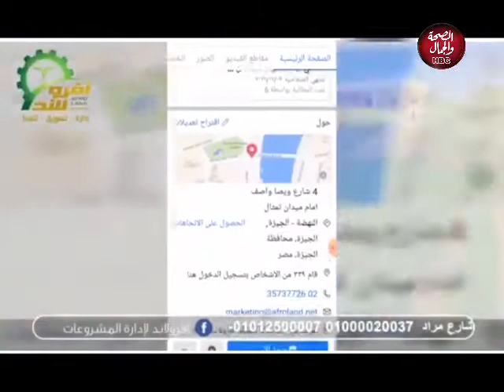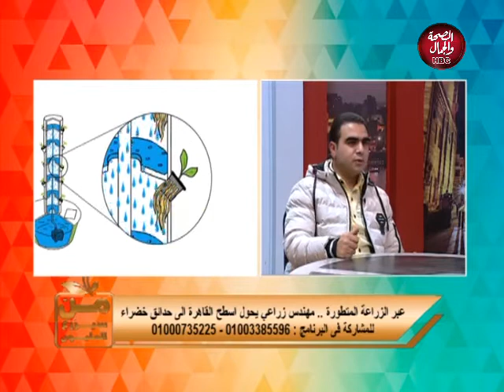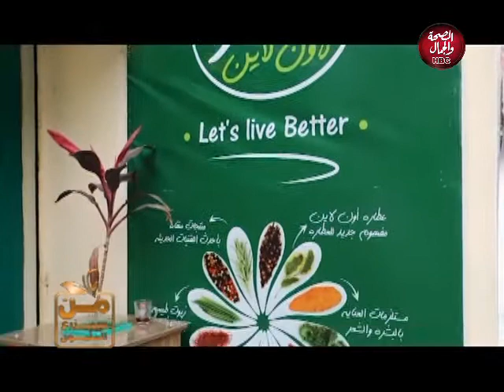من سيزرع المليون | مع شعبان بلال